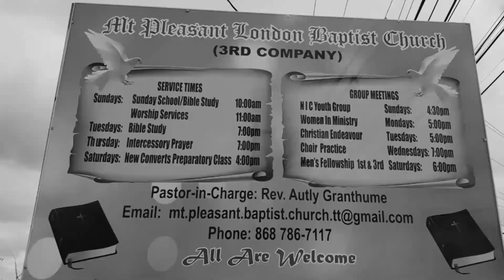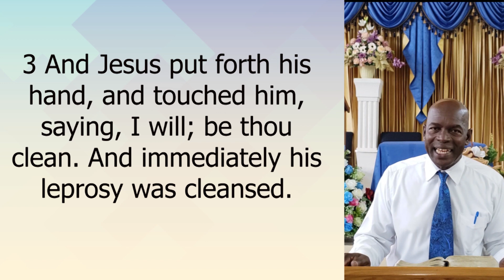Who Shall Roll Away Our Stone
Message: Who Shall Roll Us Away the Stone
Scripture: Matthew 8:1-4 KJV
Speaker: Rev. Autly Granthume
Worship by: Sis. Dianne Milgilvery & Bro. Clayton Bramble